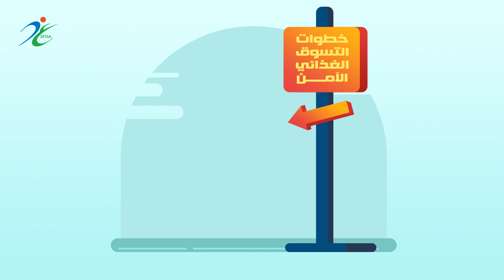التسوق الآمن وحفظ الأغذية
نصائح لطريقة التسوق الآمن وحفظ الأغذية بعد الوصول إلى المنزل